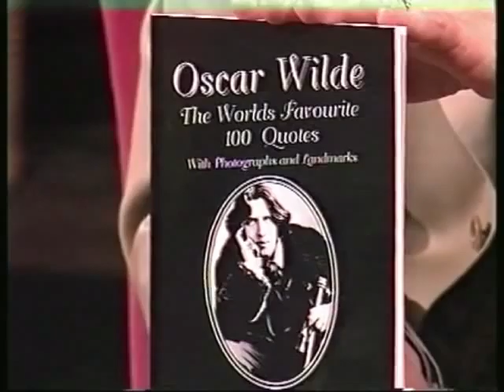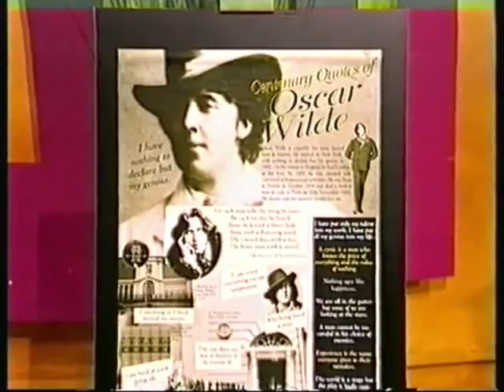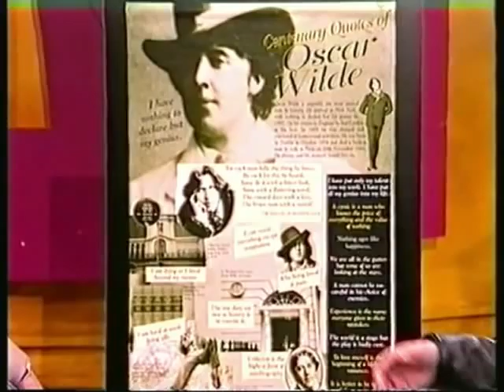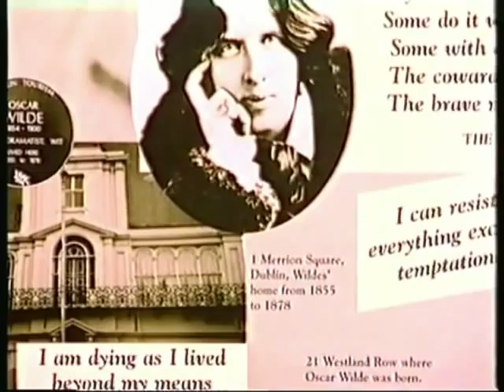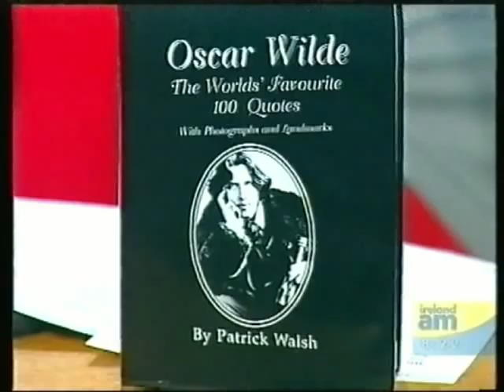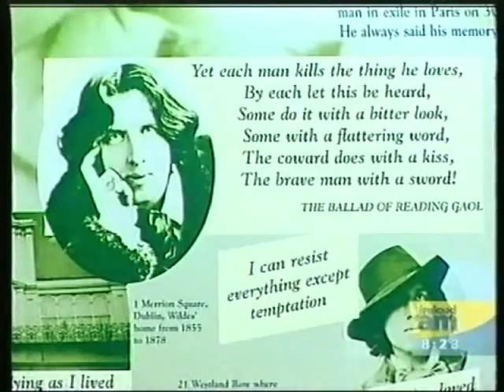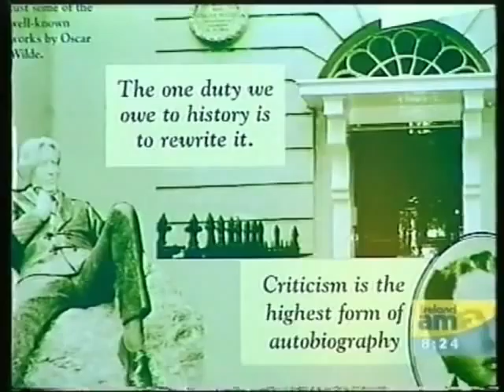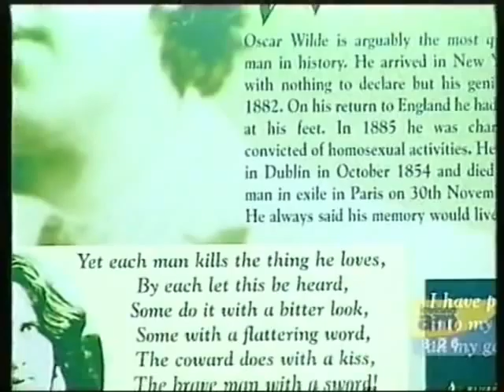TV Interviews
TV interviews with Patrick Walsh on Oscar Wilde, as seen on RTE1 & TV3.

For further information I can be contacted on: 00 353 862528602.

I am available for lectures by contacting me - "He can present a well-paced witty, knowledgeable and light-hearted quality lecture delivered in a relaxed and informal manner."
Carmen Cullen, Director - The Oscar Wilde Autumn School.

Copies of my book on Oscar: "Oscar Wilde The World's Favourite 100 Quotes with Photos and landmarks" can also be obtained by contacting me.